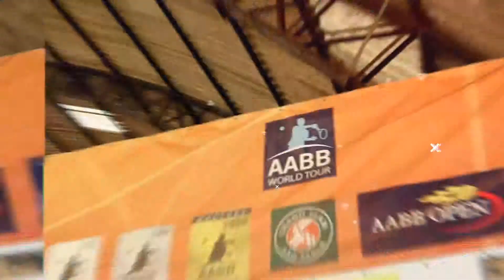Teaser | Pratique Tênis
Teaser promocional para divulgação de torneios internos de tênis amador.

Teaser é uma técnica de marketing que, aplicada por uma marca em um vídeo,  tem por objetivo atrair a atenção para algo novo como um produto ou serviço a ser oferecido.

Vídeos no formato "teaser" são dinâmicos, objetivos e transmitem a mensagem em poucos segundos para um público-alvo.

Agências de publicidade utilizam muito deste técnica na fase de pré-lançamento de novos produtos e serviços de seus clientes.

Além da Internet, teasers em vídeo podem ser exibidos no cinema, TV, canais internos de empresas e totens espalhados em estações de metrô, vias públicas, etc.